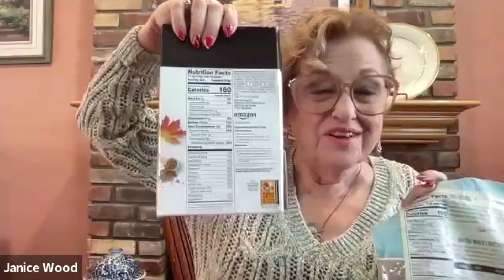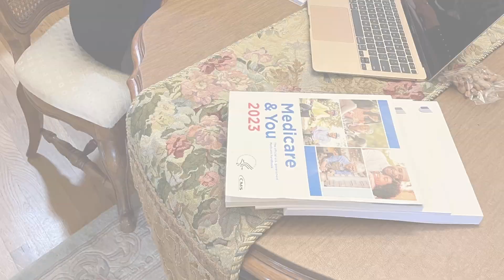How to read Food Labels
How to read Food Labels: Is your essential guide to deciphering the mysteries of nutrition labels and uncovering hidden ingredients. Join us as we delve into the world of food labeling and breaking down complex terminology . From understanding serving sizes to identifying hidden sugars and preservatives, our show empowers you to make informed choices about the foods you eat. Tune in to become a savvy shopper, take control of your diet, and prioritize your health with confidence.

Janice Wood
Host and Producer of A Senior Citizens Forum
Owner of Benefits4U2 Insurance Services
License

Nancy Wright
Health Coach